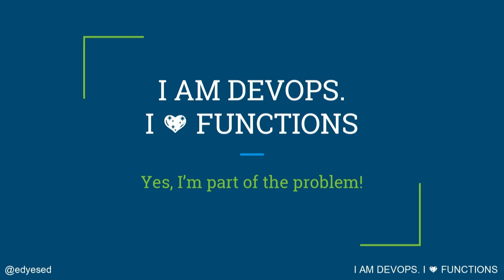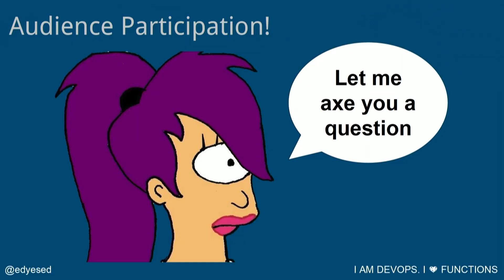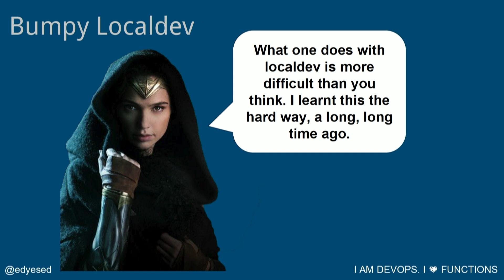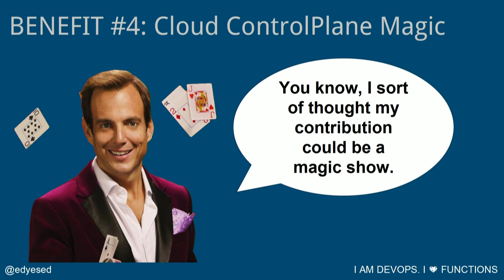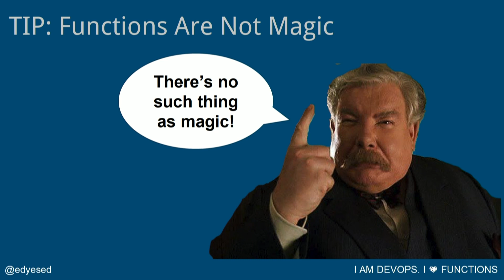DevOpsDays Portland, 2017: Ed Anderson - I AM DEVOPS AND I LIKE FUNCTIONS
I’ve been using functions as a service ( AWS Lambda ) for the past several months, and it’s led to a very nice flow for devops administrivia.

Even though serverless is a terrible description, and those no-ops people are crazy, functions as a service is still a super interesting approach, especially if you’re in the devops world. So many things that we need to accomplish are event driven, and we can lower both our capital costs, and our security exposures by using FaaS to accomplish them ( provided that you don’t give cloud-admin privileges to your Functions ).

Aerial Video:
Didacus Games (YouTube)